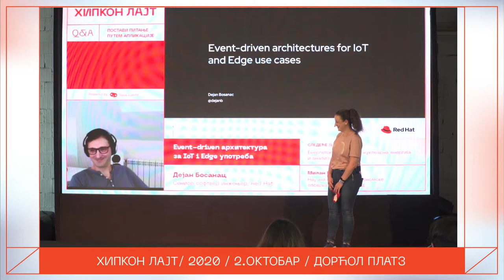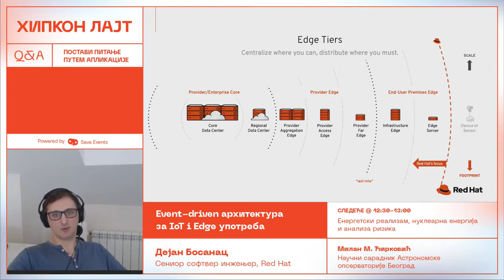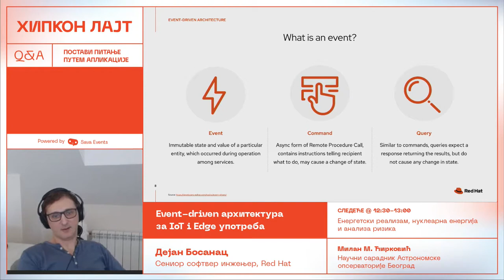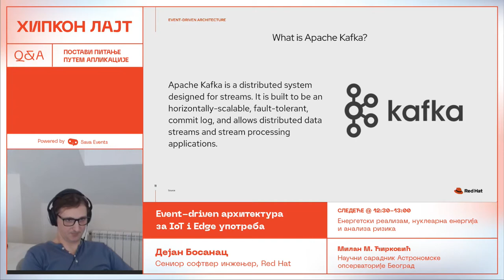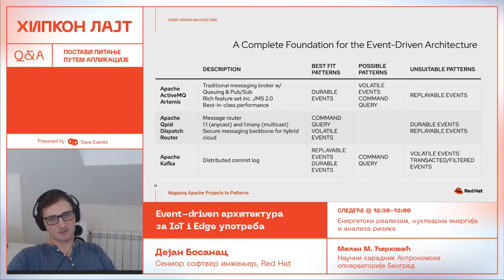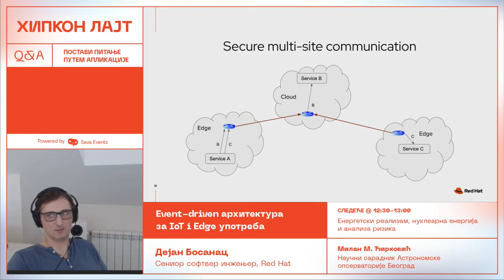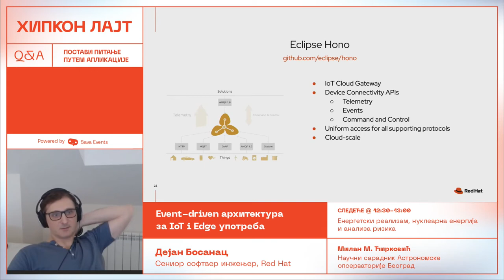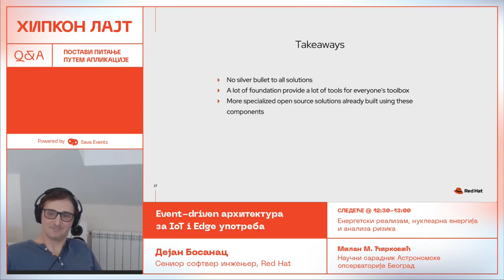Hipkon Lajt 2020 | Event-driven arhitektura za IoT i Edge upotreba - Dejan Bosanac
IoT i Edge rešenja bave se uvezivanjem distribuiranih sistema. Pazličiti slučajevi upotrebe zahtevaju različite vrste komunikacionih tehnologija. Srećom, postoji puno rešenja otvorenog koda i za najizazovnije probleme iz ovog domena. Bonus poen? Takođe odlično funkcionišu zajedno, pružajući odličan temelj za sve vaše potrebe. U ovoj sesiji predstavljamo uobičajene obrasce komunikacije i kako se oni uklapaju u IoT i Edge rešenja. Istražićemo Apache projekte koji ih omogućavaju, poput Kafka, Qpid rutera i ActiveMQ. Razgovaraćemo o razlikama i pokazati gde različiti pristupi imaju najviše smisla. Na kraju ćemo istražiti kako ovi projekti zajedno daju osnovu za jedan širi ekosistem kome su fokus IoT i Edge slučajevi upotrebe. Ukratko ćemo proći kroz arhitekture projekata Eclipse Hono, EnMasse, Strimzi i Skupper i ukazati na njihove prednosti i mesto u IoT i Edge ekosistemima u ​​oblaku.
Dejan Bosanac, Senior softver inženjer, Red Hat